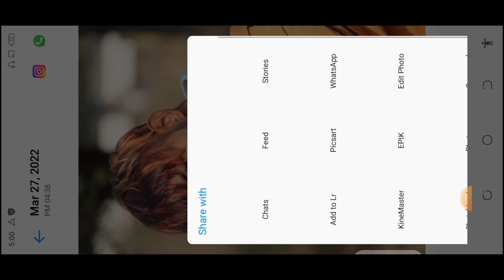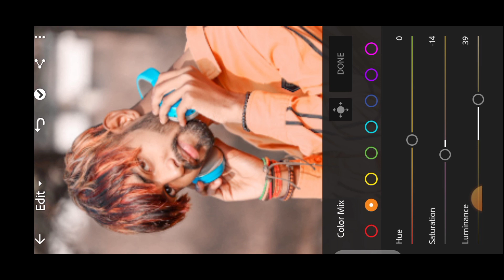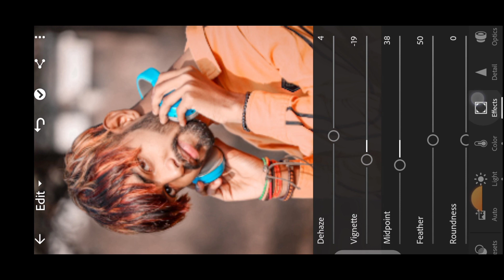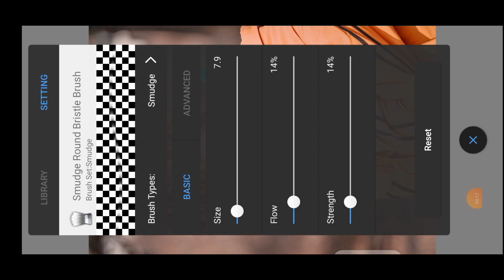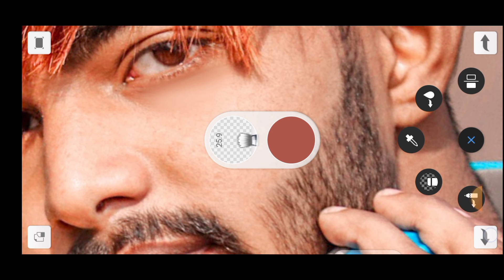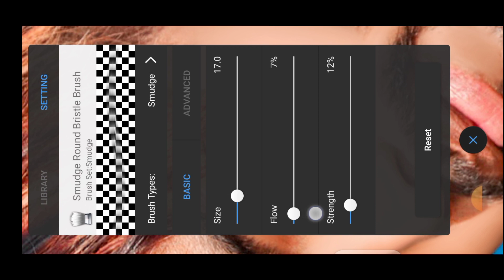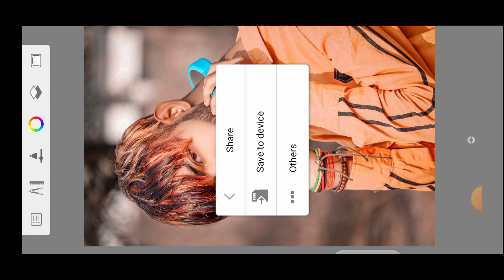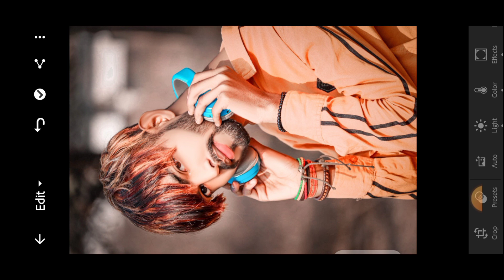Face Smooth Editing New Tutorial 2022 | face editing in autodesk | Face White Kaise Karen Editor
Face Smooth Editing New Tutorial 2022 | face editing in autodesk | Face White Kaise Karen

face smooth
face smooth in autodesk sketchbook snapseed face smooth photo editing, smooth face skin
face smooth
smooth editing
face editing